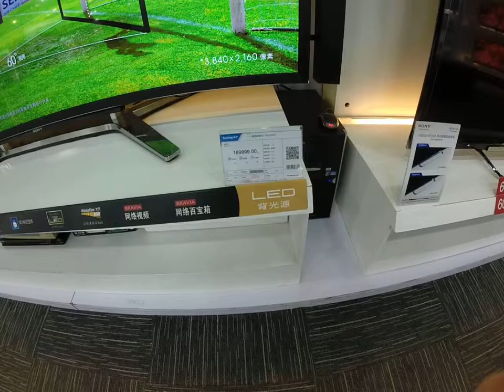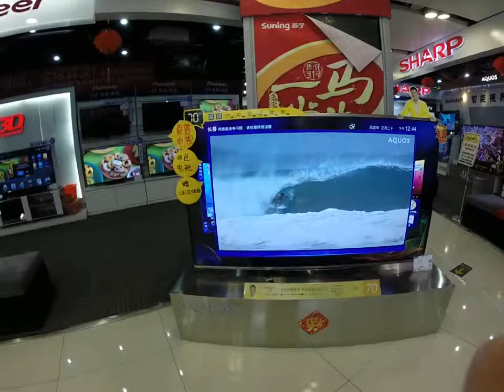Chinese Electronic Mall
Live Happy, Live Free, Live Love!